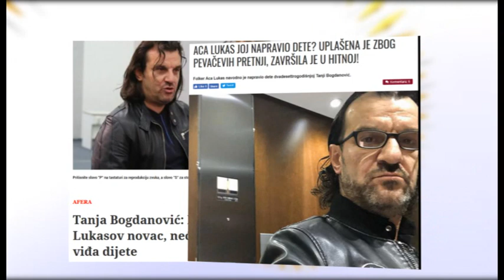Grand News - Cela Emisija - (TV Grand 04.06.2018.)